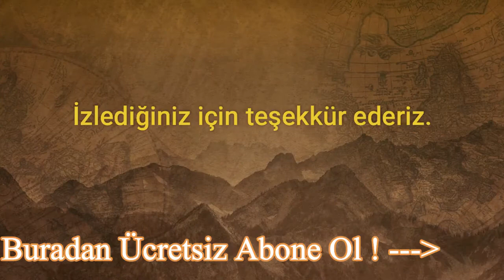RÜYADA EL BAĞLADIĞINI GÖRMEK (rüya tabiri)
Merhaba Rüyanın dili takipçileri. rüya tabiri videolarımızda rüya yorumcusu yorumları ile rüya anlamlarını en iyi şekilde analiz ederek sizlere sunmaya çalışıyoruz. Ayrıca sizden gelen gördüğünüz rüyaları en iyi şekilde analiz ederek güvenilir ve doğru şekilde size sunuyoruz.